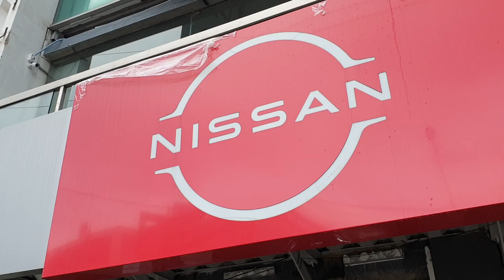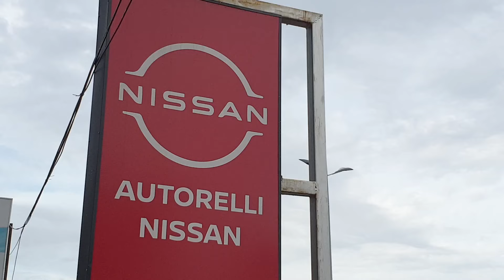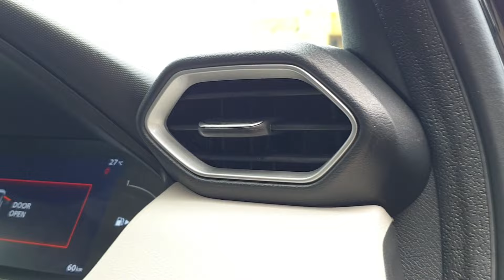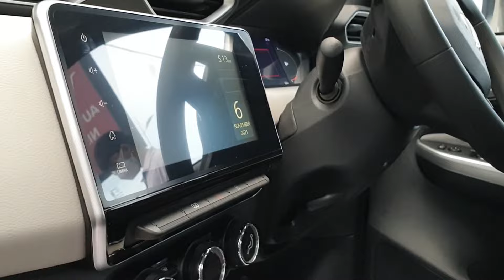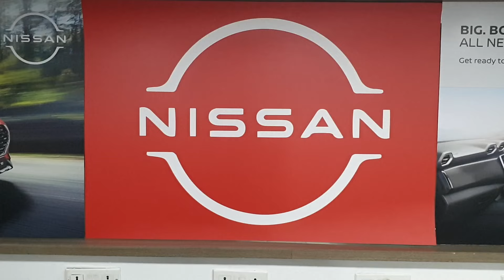Taking Delivery of Nissan Magnite on a Rainy Day | Worshipping, Exterior, Interior & Driving Video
Song: Vendredi - The Way We Shine